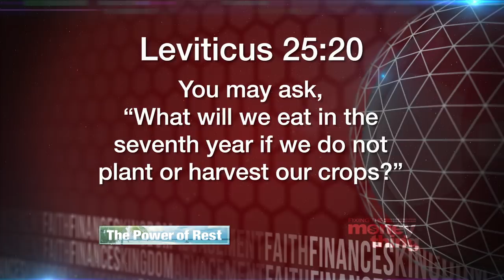The Power Of Rest #6 | Gary Keesee Fixing The Money Thing